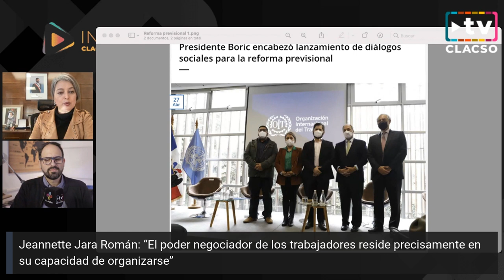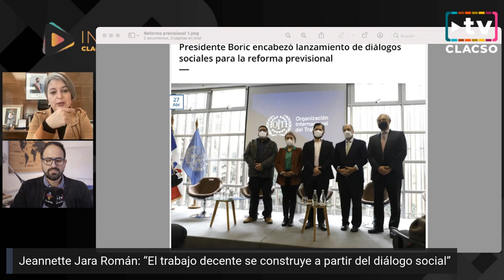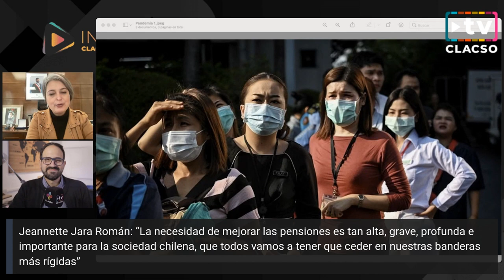Jeannette Jara Román Ministra del Trabajo y Previsión Social de Chile en InfoCLACSO2022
Jeannette Jara Román es administradora pública, abogada y política chilena, desde el 11 de marzo es ministra del Trabajo y Previsión Social del gobierno de Gabriel Boric, miembro del Partido Comunista.